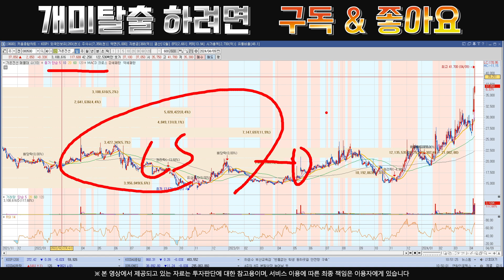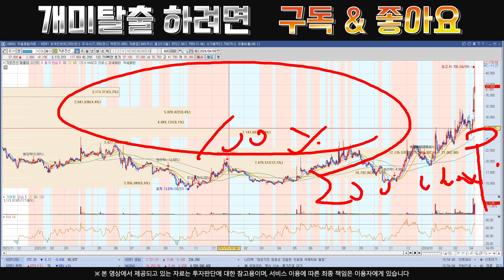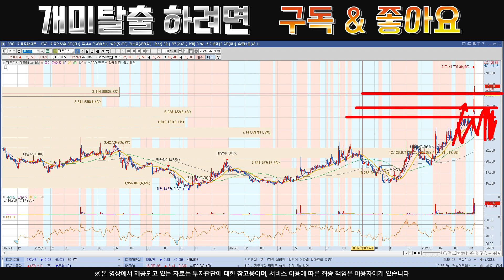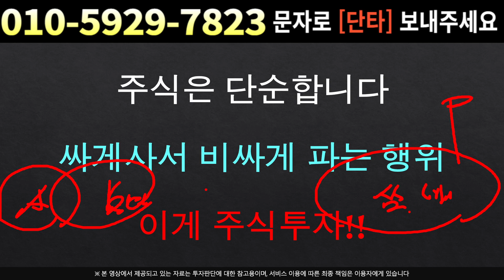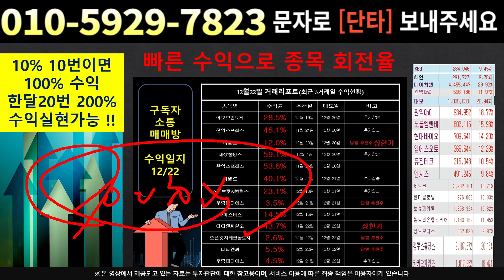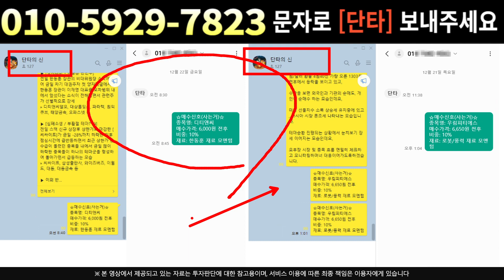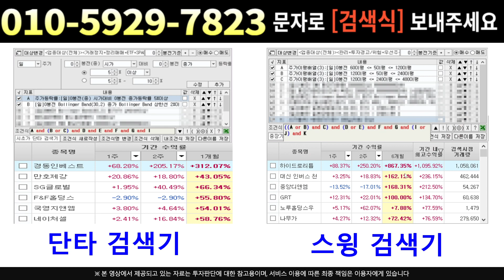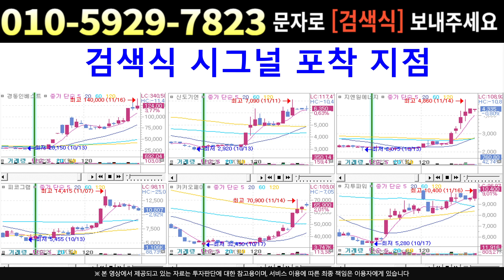[주식]가온전선 - 주주들을 물로 보나...??? 이걸 발표라고 하는거냐 망할것